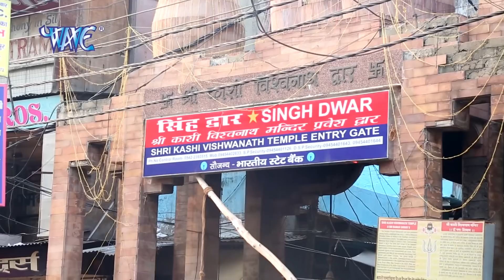आगया Ritesh Pandey का new बोल बम Video - Nachata Kanwariya - Bhojpuri kanwar Geet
Album :- Juliya Chalal Devghar
Song :- Kanwariya Nachat
Singer :- Ritesh Pandey
Lyrics :-  Pankaj Basudhari
Music Director :- Ashish Verma
Video Director :- Ashish Yadav
Choreographer :- Sunil Rock